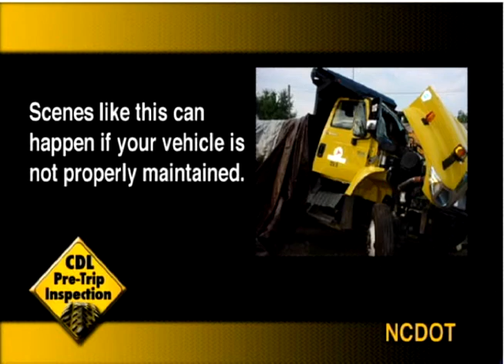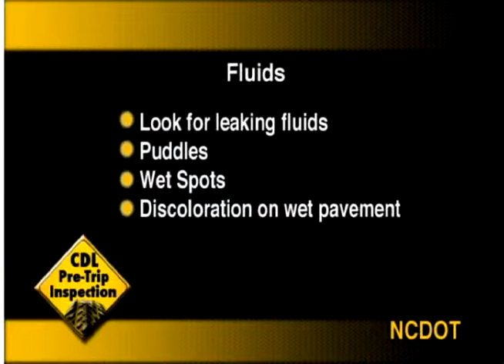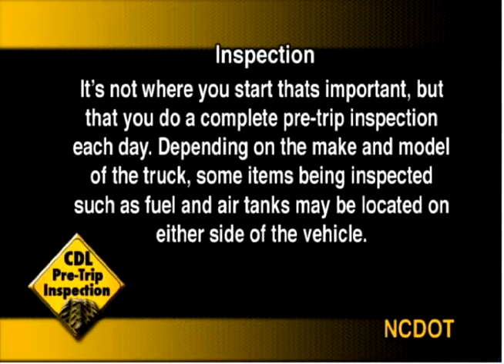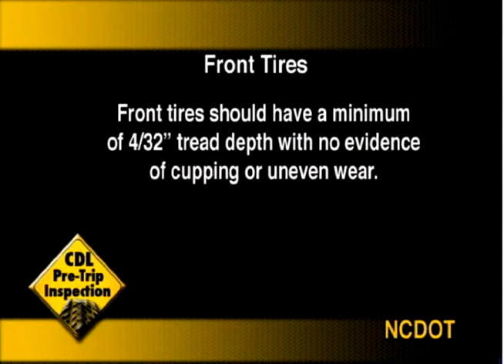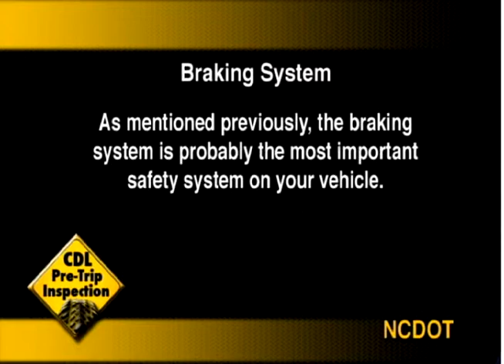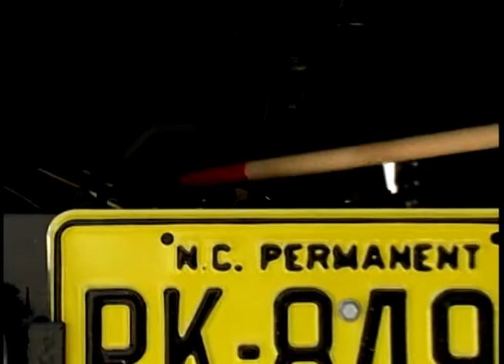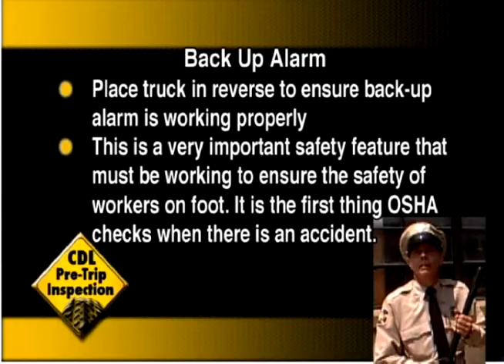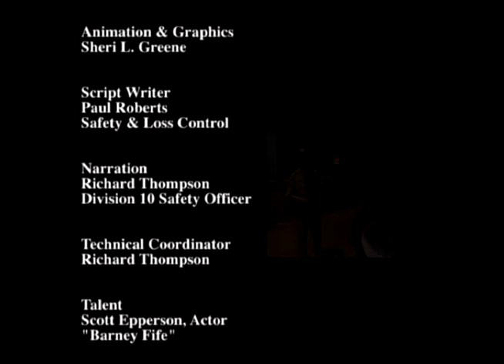CDL Pre Trip Inspection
NCDOT Pre Trip Inspection Dump Truck Training Video featuring Barney Fife impersonator.